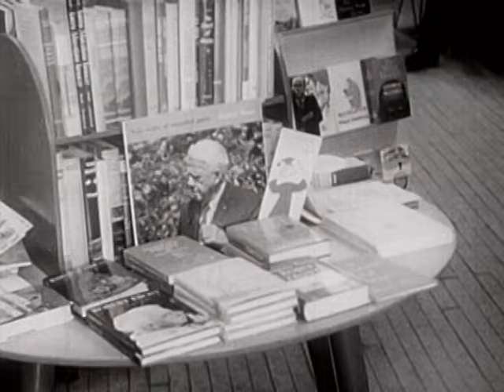Robert Frost: A Lover's Quarrel with the World Part 1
Description Robert Frost: Film